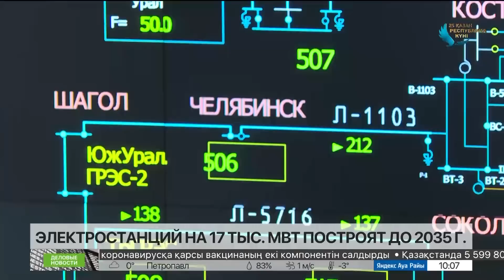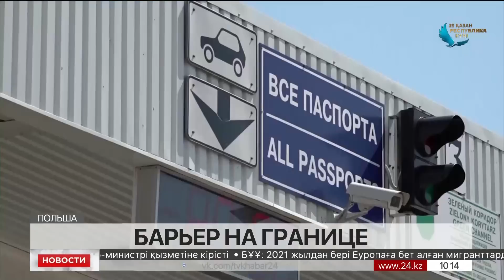Выпуск новостей 10:00 от 26.10.2022